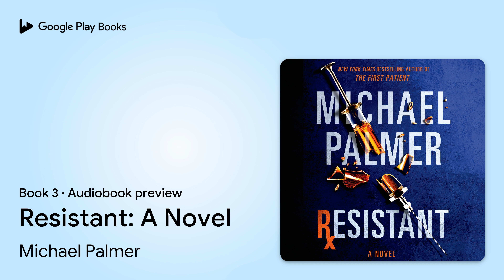Resistant: A Novel Book 3 by Michael Palmer · Audiobook preview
Resistant: A Novel
Dr. Lou Welcome · Book 3
Authored by Michael Palmer
Narrated by Robert Petkoff

0:00 Intro
0:03 Resistant: A Novel
0:32 Epigraphs
1:43 Prologue
11:19 Chapter 1
16:43 Outro

BOOK DESCRIPTION

They kill without conscience or remorse. They are the most ruthless enemy we have ever faced. And they are one millionth our size...Prepare to be shocked-and mesmerized-by Resistant, the latest novel of thrilling medical suspense from New York Times bestselling author Michael Palmer.

When Dr. Lou Welcome fills in last minute for his boss at a national conference in Atlanta he brings along his best friend, Cap Duncan. But an accident turns tragic when Cap injures his leg while running. Surgeons manage to save the leg, but the open wound is the perfect breeding ground for a deadly microbial invader committed to eating Cap alive from the inside out. Meanwhile, hundreds of miles away, a teenaged girl is fighting for her life against the same bacteria. The germ is resistant to any known antibiotic and the government scientist tasked with finding a cure has been kidnapped. Turning to the Centers for Disease Control for help, Lou Welcome uncovers a link to a shadowy group known as One Hundred Neighbors that has infiltrated our society and is using our health institutions as hostages. Like the deadly germs they can unleash, One Hundred Neighbors will stop at nothing to further their agenda. From the hospital corridors where anything you touch can mean your end, to the top corridors of power in this race against time, Lou must stop an epidemic, save his best friend, and face even his own most terrifying demons.

From the New York Times bestselling author comes another heart stopping thriller that will make you look at the world around you in a new and frightening way.

"When you open the pages of a Michael Palmer novel, you know you are in the hands of a pro." -The Huffington Post

MICHAEL PALMER is the author of more than a dozen novels of medical suspense, all international bestsellers. His books have been translated into thirty-five languages. EXTREME MEASURES was the basis for a movie starring Hugh Grant and Gene Hackman.

Robert Petkoff has won multiple AudioFile Earphones awards for his acclaimed narrations. He was named Best Voice of Fiction & Classics for his reading of The Evolution of Bruno Littlemore by Benjamin Hale. His other narration credits include Oath of Office by Michael Palmer, Gangster Squad by Paul Lieberman, and books by David Foster Wallace.

AUDIOBOOK DETAILS

Language: English
Publisher: Macmillan Audio
Published on: May 20, 2014
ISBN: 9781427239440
Duration: 12 hr, 39 min
Genres: Fiction / Thrillers / Medical, Fiction / Thrillers / Political